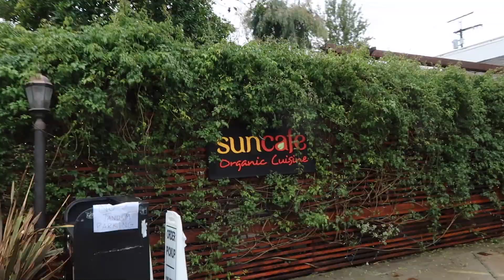MARLA'S FIRST ACTING GIG!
This is exciting, we head out to Hollywood for Marla to work with
the Youtube channel Brat! I will vlog most days we are here!